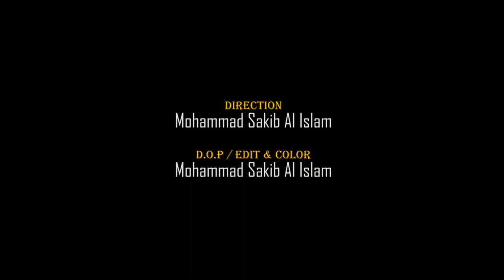বিবেক | BIBEK | Shariful Islam | Atikur Rahman Titas | Eid Special Short Film 2019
Rough and Tough Entertainment Presents
Eid  Special Short Film
Direction :Mohammad Sakib Al Islam
Story and Script:Md Al Imran Bappy
Cast:Shariful Islam,Atikur Rahman Titas
DOP, Edit and Color :Mohammad Sakib Al islam
Photographer :Nihal Nil
Produced By Hafizur Rahman Joy and Rough and Tough  Entertainment Team

A Rough and Tough Entertainment Production

Thank You.Stay with us for another short Film.Love you guys.